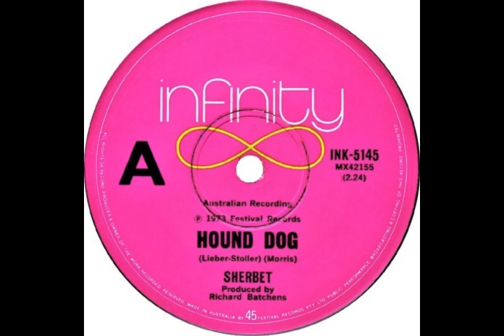Sherbet - Hound Dog